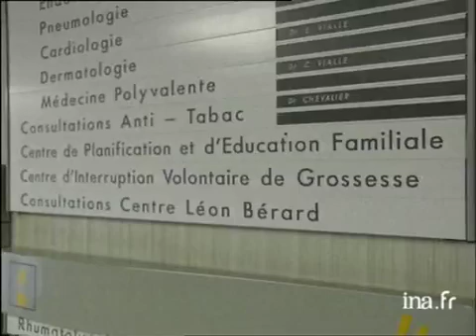Manifestation devant l'Assemblée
27 juin 1995
Une manifestation était organisée cet après-midi devant l'Assemblée nationale pour protester contre l'éventualité d'une amnistie au profit des commandos anti-IVG. Le gouvernement a finalement accepté la proposition de la commission des lois d'exclure les commandos anti-IVG du champ d'application de la loi d'amnistie.Commentaire sur images de la manifestation à laquelle participent des élus locaux portant l'écharpe tricolore, et Yvette ROUDY, Maya SURDUTS, Joelle BRUNERI-KAUFFMANN. Images d'archive INA